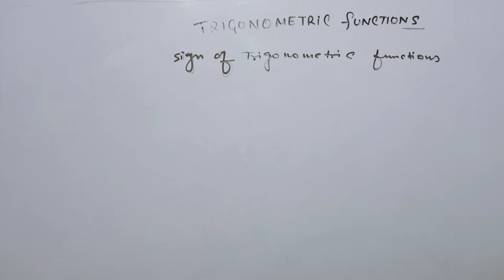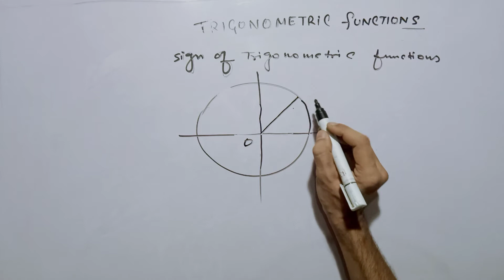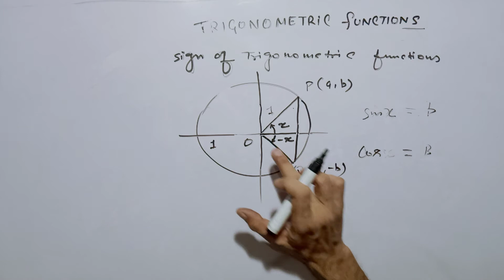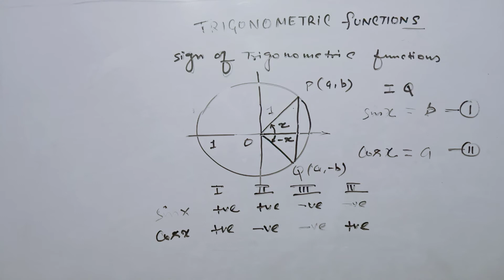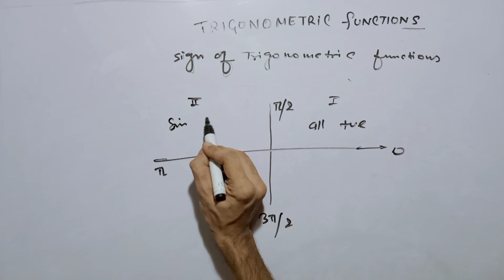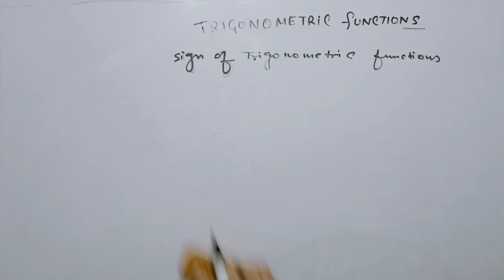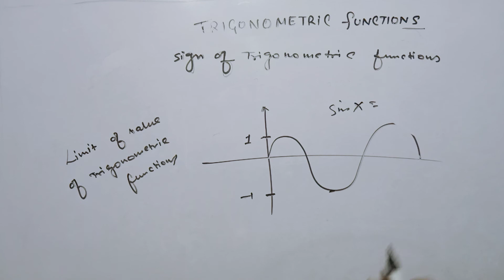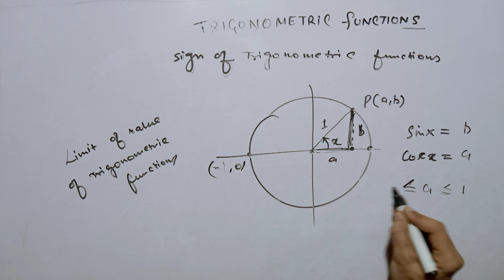Trigonometry Class 11th Mathematics | Chapter -3 |Trigonometric Functions | Part -7 | Nix Academy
1. Sign of trigonometric functions